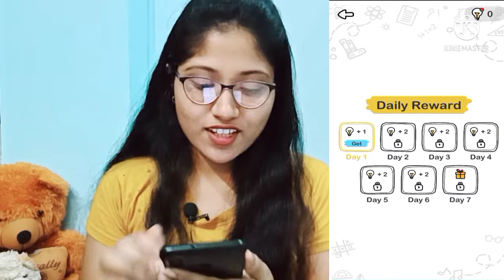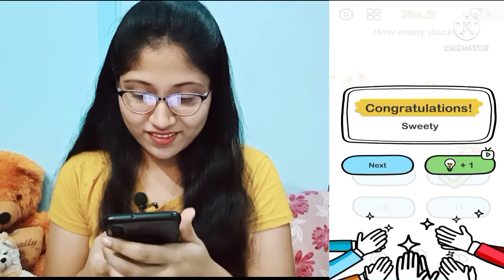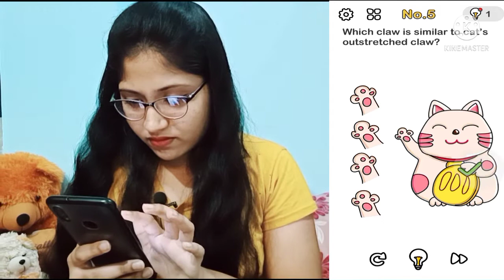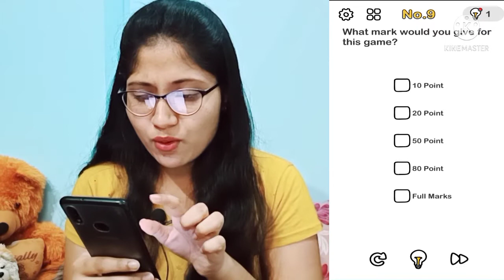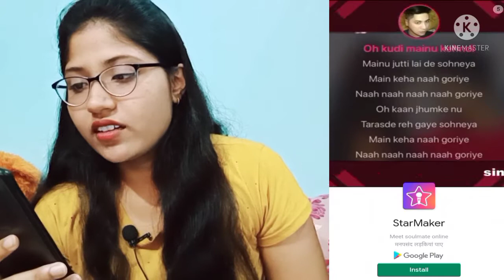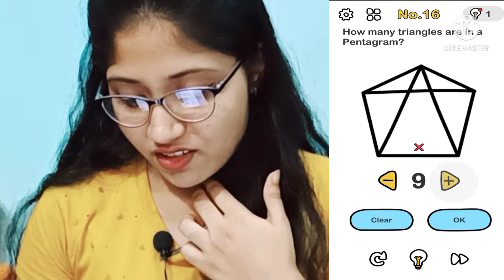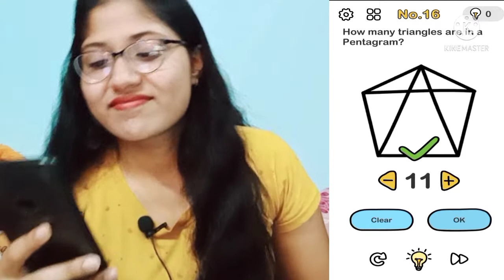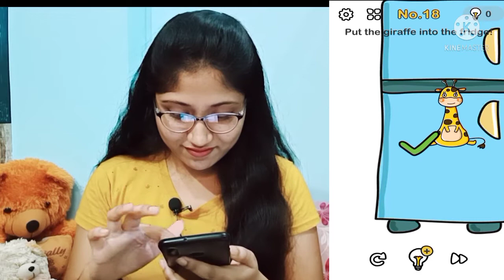Brain 🧠 Out Ho gya mera😂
I DON'T TAKE ANY OWNERSHIP OF MUSIC IN THIS VIDEO .

Zaalima Coca cola pila de (Nora fatehi)